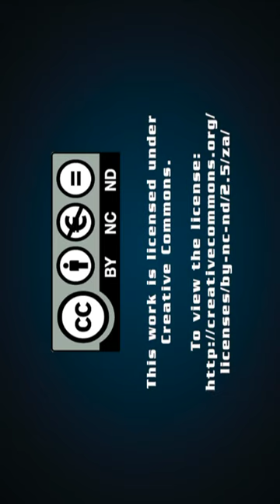BOSA leader Mmusi Maimane unpacks the partys 2024 election manifesto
Build One South Africa (BOSA) leader Mmusi Maimane unpacks the party's 2024 manifesto ahead of what is being called a crucial election for South Africa.